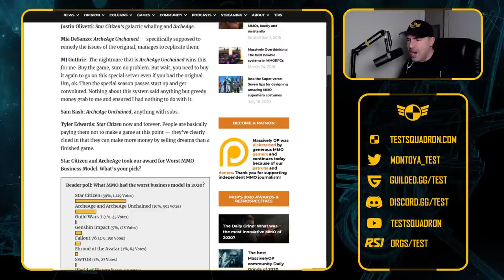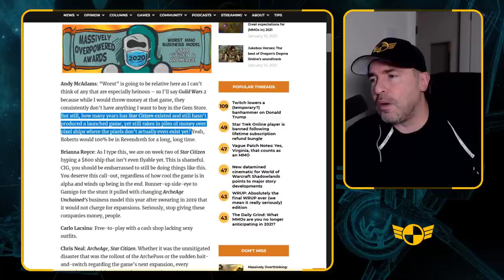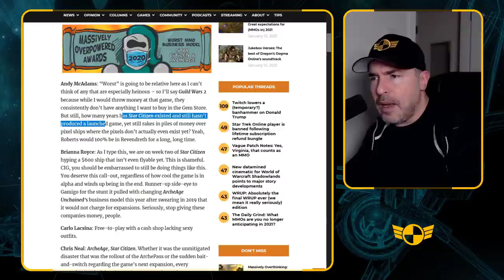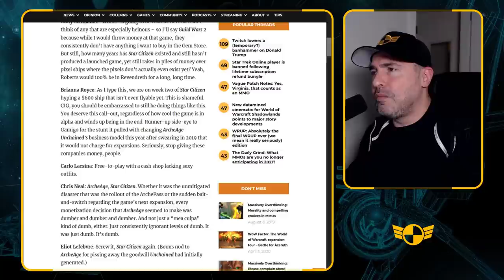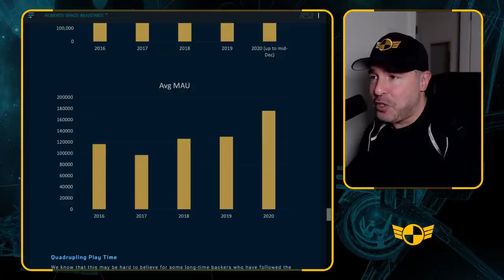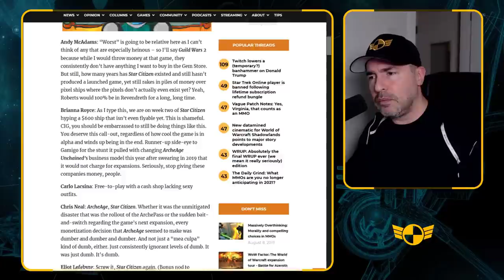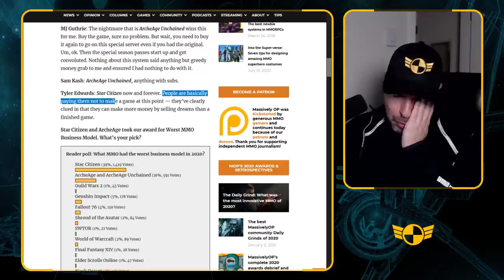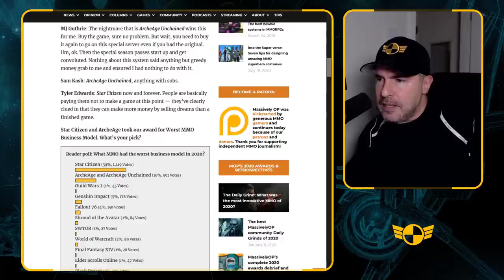Star Citizen WINS Worst Business Model Award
In an alternate dimension, Star Citizen making $80M gets you an award for worst business model. For hot takes on this enlightened piece of journalism, click through!

About Star Citizen: Imagine a universe that combines the freedom of exploration, the thrill of combat, and the unique challenge of building a life in space. Star Citizen puts ultimate control in the hands of the player, whether you're making your way as a cargo hauler, exploring the vastness of space, or scraping out a living outside the law, you will navigate through a mixture of procedurally generated and handcrafted worlds and interact with a variety of characters.